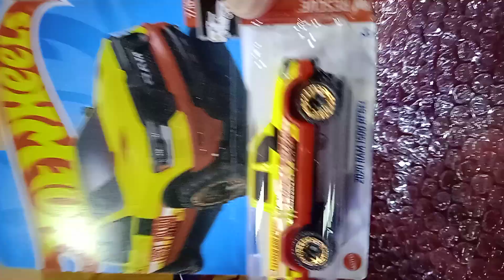unboxing of 2 hot wheels 2023 new from p case ,1 's treasure hunt-2020 RAM 1500 Rebel, rescue dutyye